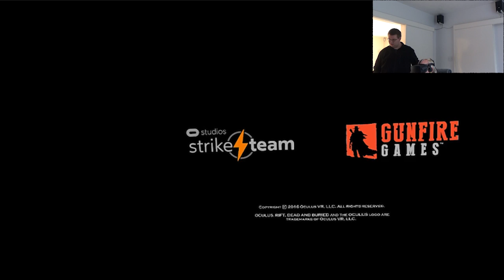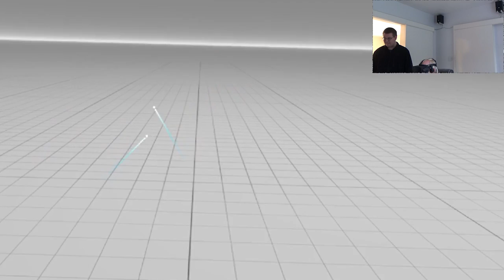Alex's first go on Oculus Rift - VR Dead and Buried VR game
Alex from Your IT Now has his first go on Oculus Rift as he enjoys "VR Dead and Buried" VR Game

Here is a list of my photographic equipment I use for making my videos
Please help my Channel by using these Amazon links.

Sony hdr-cx450

Vuze 3D 360° 4K VR

Insta360 air

Huawei 360 camera

Oculus Rift

Oculus Sensor

Zenfone 5